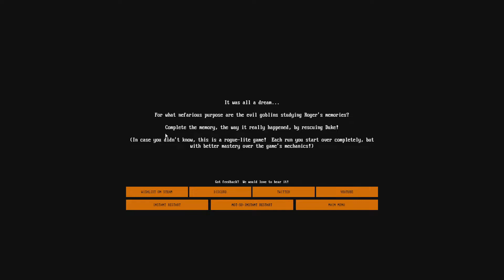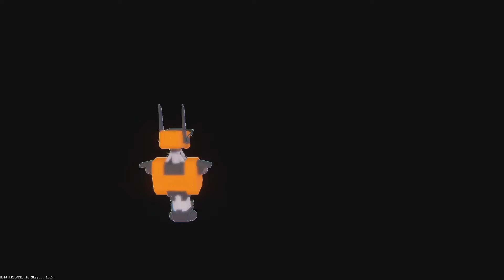Angeschaut: No Reloading [Roboter John Wick]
NIEMAND STIEHLT IHREN HUND... UND LEBT. Du bist zahlenmäßig unterlegen, waffentechnisch unterlegen und von Goblins übertroffen. Stehlen Sie Waffen und Ausrüstung von diesen Möchtegern-Hundenappern und schießen, rutschen, stampfen, schneiden und weichen Sie Ihren Weg durch ein zeitraubendes, Arschtritt-Abenteuer.
Entwickler:ZoopTek
Publisher:ZoopTek
No Reloading auf Steam:
Reflinks
MMOGA: